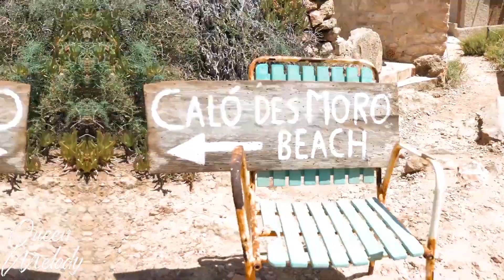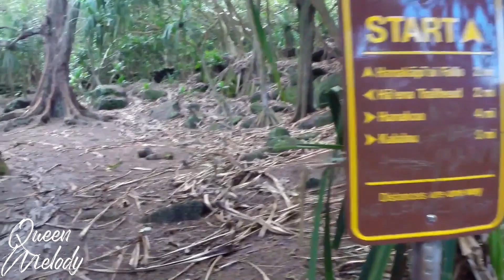4K Mega Hits 2020 🌱 The Best Of Vocal Deep House Music Mix 2020 🌱 Summer Music Mix 2020 #2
00:00 | 0. Hardquake - Love of my life
04:07 | 1. Q o d ë s ft. ATHENA - Poison
07:35 | 2. Miza & Peter - Us Feat. Chris Linton
10:25 | 3. ilkan Gunuc & Osman Altun - Flying
13:23 | 4. Ismail Basaran & RZAH - Love Forever (Original Mix)
16:18 | 5. KeyBl - Never Let You Go
19:31 | 6. Altero feat. Rickysee - Here With You
22:11 | 7. Hakan Akkus - Back To You (Master)
25:18 | 8. ilkan Gunuc - Can't Get You Out Of My Head [Extended]
29:05 | 9. ilkan Gunuc & Osman Altun - Goodbye (Original Mix)
31:35 | 10. Ilkan Gunuc & Veneta - For You
34:37 | 11. Ilkan Gunuc ft. JJ - Black Magic
38:29 | 12. DJ SK Ft Deepest & AMHouse - Holding My Breath (Original Mix)
42:26 | 13. Melih Yıldırım - Light of the Night
45:32 | 14. Steven Roho - Better days
48:54 | 15. Lady Ocean - Painter (Original Mix)
52:17 | 16. Nora Van Elken  - Find You (Adon Remix)
55:07 | 17. Nora Van Elken  - Smile (feat. NEVRMIND)
57:41 | 18. Nora Van Elken - Missing You (CASPR Remix) [feat. Zack Gray]
01:00:13 | 19. Nora Van Elken - Tribe